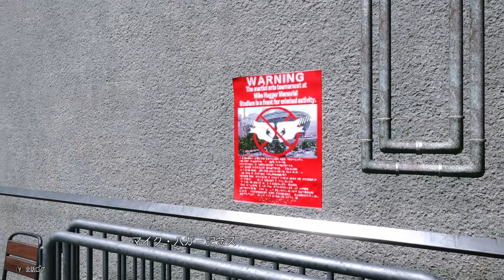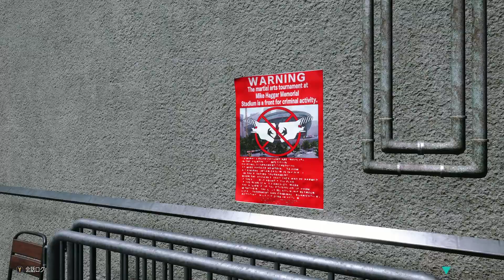スト6 WT◆ボシュに翻弄されるの巻◆実況プレイ#04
Street Fighter 6 WORLD TOUR 実況プレイ